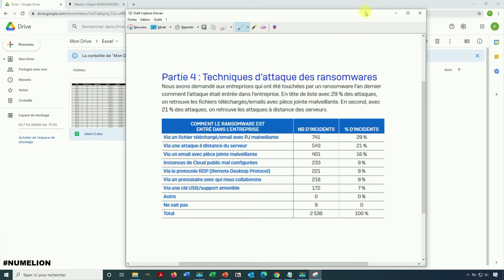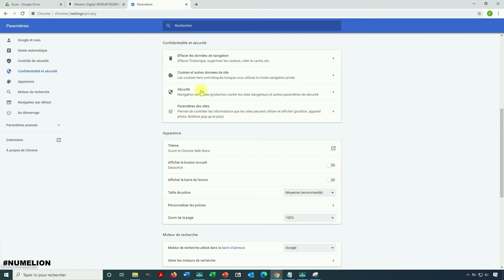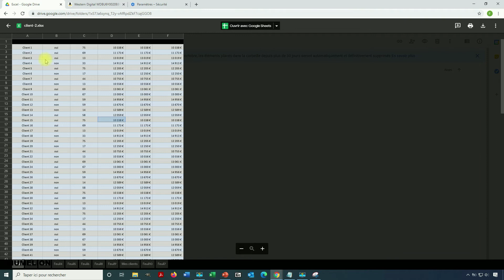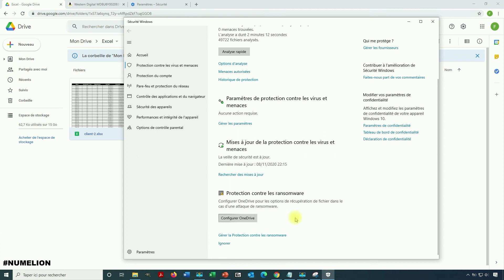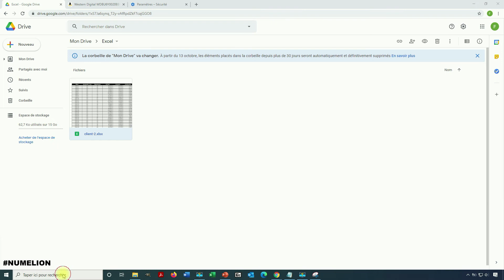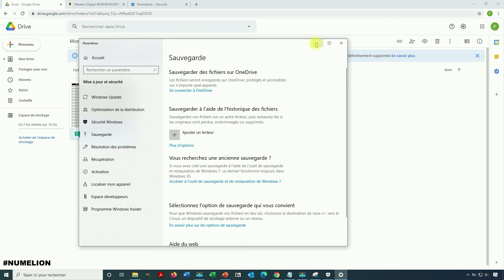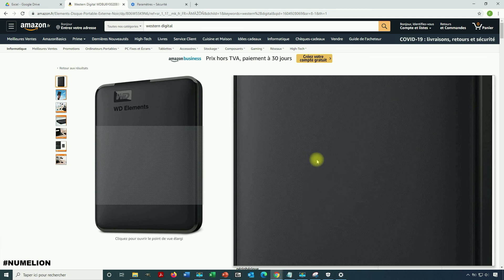5 Astuces Pour se Protéger des RANSOMWARE [Windows 10]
Vous en avez probablement déjà entendu parler, les ransomwares sont une forme d'attaque informatique qui se développe de plus en plus. Même si la cible favorite des pirates reste les entreprises qui leur permettent de gagner de l'argent, ces derniers utilisent aussi des ransomwares pour les particuliers qui peuvent être touchés.

Dans ce tutoriel vidéo, nous allons faire un rapide tour d'horizons des ransomwares et des solutions permettant de se protéger des ransomware avec Windows 10 notamment. Attention, il n'existe pas de sécurité et de protection à 100 %. Il existe toujours des moyens de contourner les sécurités, mais l'objectif est simplement de rendre difficile ce contournement pour éviter la majorité des cas d'attaques.

En utilisant ces différentes solutions pour vous protéger des ransomwares vous allez améliorer la sécurité globale de votre système d'exploitation Windows 10.

00:00 - Introduction
00:31 - Les principales méthodes d'attaque des Ransomwares
02:01 - Protégez votre navigateur web
02:49 - Visualisez vos documents plutôt que les ouvrir
03:20 - Mettre à jour son système d'exploitation
03:45 - Utilisez un antivirus
04:46 - Activer la protection anti Ransomwares dans Windows 10
06:10 - Faire des sauvegardes des ses fichiers
07:17 - Partagez cette vidéo si elle vous a aidée ;)